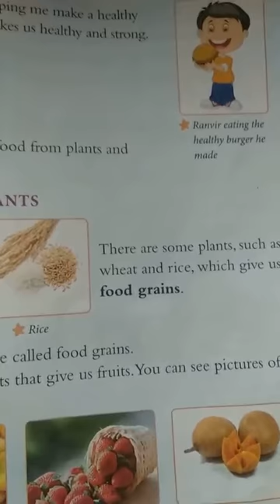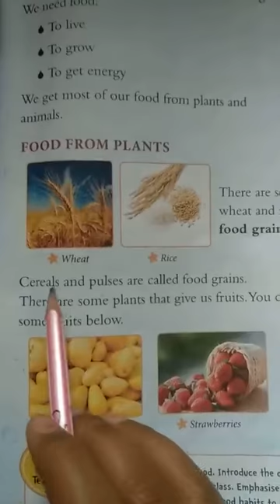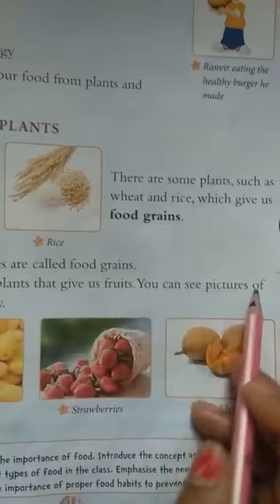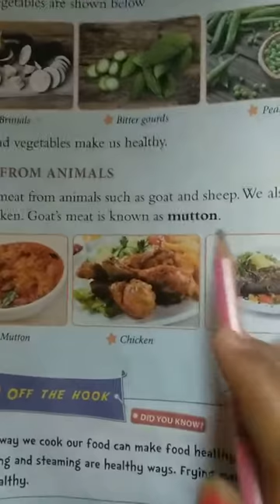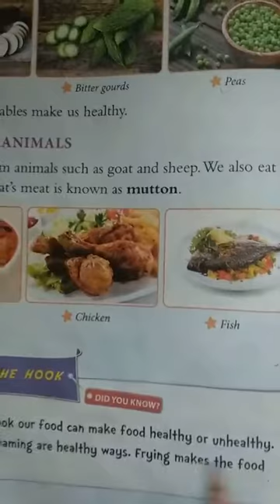GGS Class I EVS Ch.5 Part 1 : Food